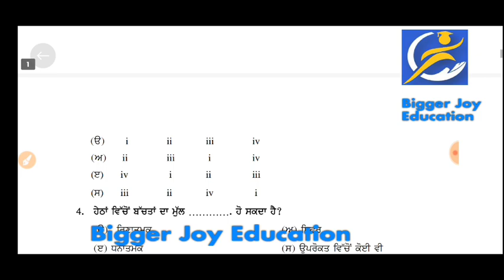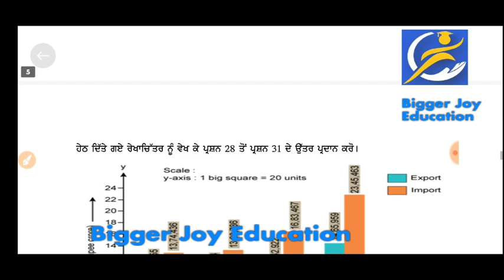​pseb class 12th economics real paper 22 december 2022 | term 1 exam class 12th economics solution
pseb term 1 exam class 12th economics paper | class 12th economics paper 22 december 2022 pseb

𝐏𝐃𝐅 𝐤𝐞 𝐥𝐢𝐲𝐞 𝐓𝐞𝐥𝐞𝐠𝐫𝐚𝐦 𝐒𝐞 𝐉𝐮𝐝𝐞.

​pseb class 12th economics real paper 22 december 2022 | term 1 exam class 12th economics paper full solution

 December Term-1 exam PSEB answers class 12

Class 12 EconomicsTerm-1 exam answers

Class 12 Punjabi B answers Term-1 exam

Class 12 Punjabi A answers Term-1 exam

Class 12 Economicsanswers Term-1 exam

Class 12 Economicspaper Term-1 exam

Class 12 Economics da paper Term-1 exam pseb

Class 12 economics answers September test

Class 12 da  Economics da paper Term-1 exam

PSEB class 12, 22 december test answers

22 december class 12 test answers

22 december Economics test answers

class 12 Economics paper 22 december,

pseb 22 december Economics paper class 12

class 12 Economics da real paper 22 december

class 12 pseb Economics paper

class 12 Economics22 december paper

Economics term-1 exam paper class 12

Economics paper class 12 term-1 exam 22 december

22 december term 1 exam paper class 12 Politicaleconomics

22 december Political  -1 exam pseb real paper

PSEB Economics term-1 exam class 12 by bigger joy education

Economics real paper pseb class 12

Biggerjoyeducation

12th paper leak